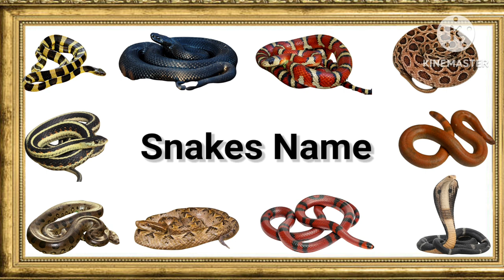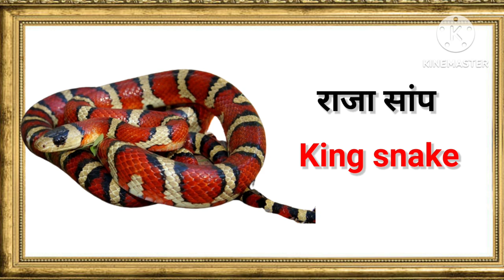Snakes 🐍 Vocabulary | Snakes Name In English & Hindi | सांपों 🐍 के नाम हिंदी और इंग्लिश में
Snakes 🐍 Vocabulary | Snakes Name In English & Hindi | Snakes | सांपों 🐍 के नाम हिंदी और इंग्लिश

Are you looking for improve your English Vocabulary than you are at right place,
In This video I shared about Snakes Name In Hindi and English with pictures. This video will help you  to enhance your knowledge your vocabulary list.